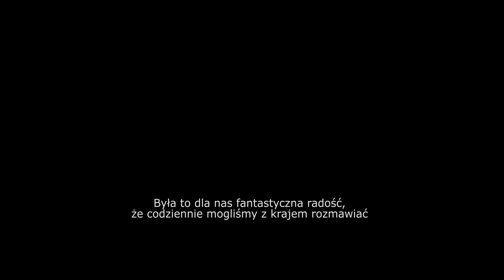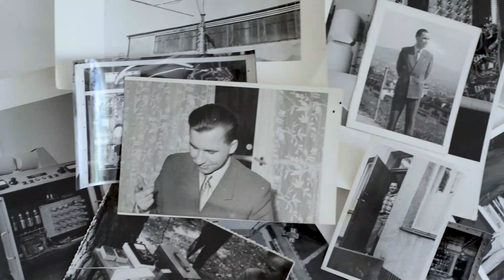Legenda Klimka - trailer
Legenda "Klimka" - amatorski film dokumentalny o konstruktorze i wykonawcy pierwszych radiotelefonów używanych do łączności w górach przez GOPR i polskich himalaistów - Wojciechu Nietykszy, SP5FM.

Reżyseria, montaż: Julia Kaczorowska, wnuczka Wojciecha Nietykszy
Zdjęcia: Julia Kaczorowska, Filip Gracki

/ Magazyn Taternik, 1960:

"Co może zrobić ratownik, nie mający kontaktu z asekurującymi go towarzyszami? Może tylko zaufać kolegom-ratownikom, ich doświadczeniu, znajomości terenu i... szczęściu. (...) Taki sposób ratowania jest ryzykowny. Czasem ryzyko jest zbyt duże i nasuwa się pytanie: czy można sobie na to pozwolić? Zdawałoby się rozwiązanie sprawy jest zupełnie proste: zakupić kilka lekkich radiotelefonów - i łączność jest!

Otóż trwające od kilku lat starania Pogotowia o radiotelefony nie dały rezultatów. Wiele instytucji i osób obiecywało: dostaniecie, ułatwimy zakup, zrobimy wam. I do tej chwili radiotelefonów nie ma, ale niebezpieczeństwo zjazdów bez łączności pozostało."

Magazyn Taternik 1966:

"GOPR ma już radiotelefony! Grupa Tatrzańska otrzymała pierwszą partię radiotelefonów krajowej produkcji. Są to aparaty o wysokim standardzie, a ich konstruktorem, a zarazem wykonawcą jest inż. Wojciech Nietyksza z Warszawy.
(...) W poważnych akcjach wspinaczkowych czy ratunkowych aparat ten może oddać nieocenione usługi." /

Legenda Klimka
Kraj:  Poland (2018)
Język oryginału: polski
Czas trwania: 40min.
Producent: Julia Kaczorowska
Reżyseria: Julia Kaczorowska
Montaż: Julia Kaczorowska, Filip Gracki
Występują: Wojciech Nietyksza, Anna "Antenka" Kokesch, Maciej Gąsienica, Ryszard Dulski, Jerzy Surdel, Jadwiga Nietyksza, Konstanty "Kot" Chitulescu